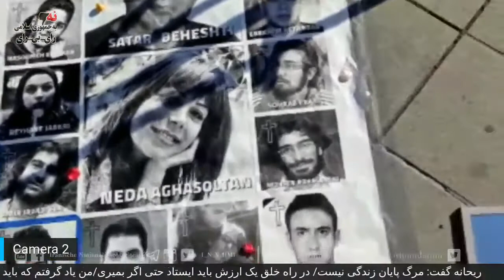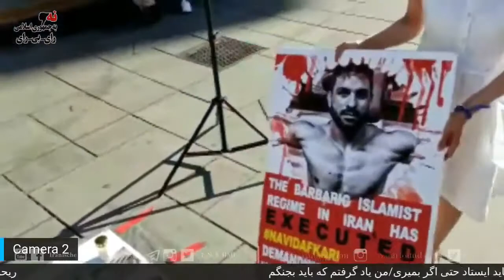پژواک صدای مادر و خواهر دادخواه ستار بهشتی باشیم آنها از انتخابات فرمایشی 1400 برای ما می گویند.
صدای من باش
 همایشی با همراهی مادران ،پدران و خانواده های دادخواه و با حضورفعالان سیاسی، اجتماعی و همکاری بنیاد ستار بهشتی و جنبش همبستگی ملی ایرانیان- وین برگزار شد.
این برنامه در مرکز شهر وین به صورت میدانی برگزار شد تا فریاد دادخواهی این عزیزان به جامعه بین الملل پی ریزی و تسهیل گردد.

23خرداد1400 برابر با13جون2021